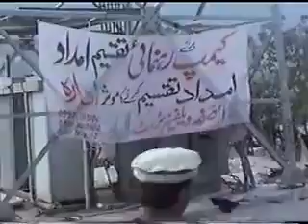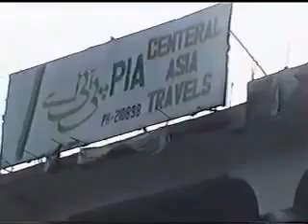Azab e Elahi By Maulana Tariq Jameel VIP] YouTube